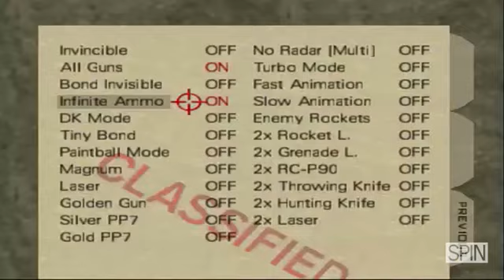SPIN Chronicles The History Of Video Game Samples In Rap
This is dope!. Spin mag takes looks into Hip Hop merger with Video Games!. Alot of these I knew but some I didn't. Sit back & Enjoy!